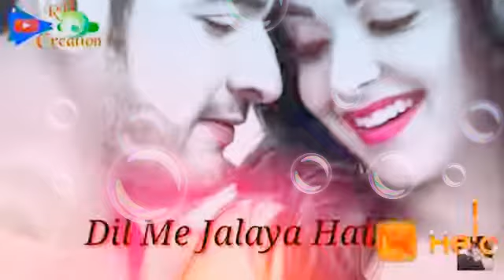Khuda Ki Inayat Hai Hame Jo Mila Hai | Sun Soniyo Sun DilDar| What'sapp status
Thanks for the watching this video and saccribe my channel 👉👉👉👉👉👉👉👉all status zubair.

WhatsApp Status Video 2019 ., Herth Teach Love Failur Best Super Scenes Video. Hope You Like This Video !!